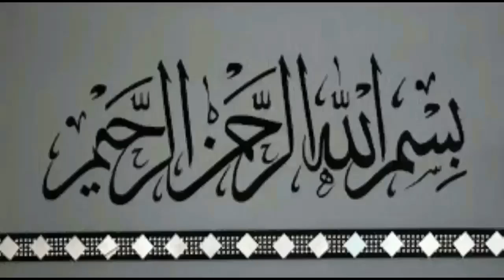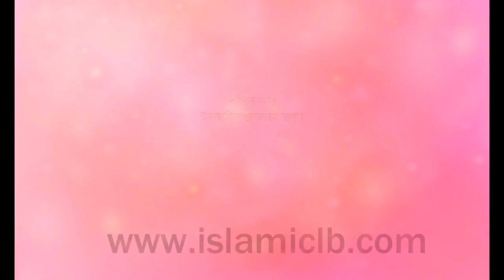Sheikh Mokarom Bin Mahsin Madani ঈমান ও ইসলাম ভঙ্গের কারণ কি কি? |New Bangla Waz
RELATED TOPIC:
1.we all want to know about islam, muhammad, quran, koran, muslim, lecture, allah, mufti menk,
RELATED TOPIC 2:
2.Every muslims want to know about 2020 waz, waz mahfil,  islamic lectures, azhari,

ঈমান ও ইসলাম ভঙ্গের কারণ কি কি?
Sheikh Mokarom Bin Mahsin Madani